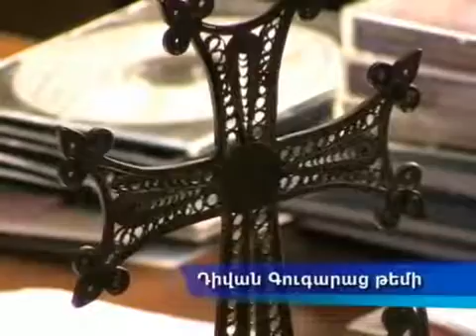Թեմակալ ժողով (2011թ.)